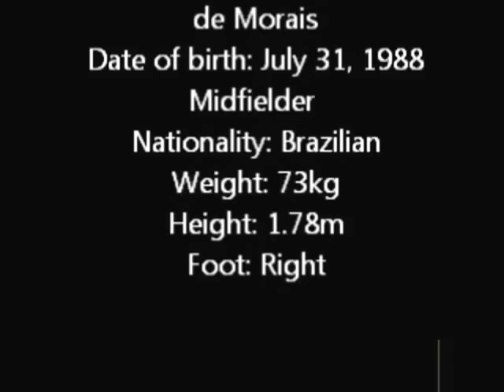Matheus Chagas - Attacking midfielder and central midfielder.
Name: Ayrton Matheus Chagas de Morais

Date of birth: July 31, 1988

Place of birth: Campina Grande/PB

Nationality: Brazilian

Weight: 73kg

Height: 1.78m

Foot: Right

Position :
Attacking midfielder and central midfielder.